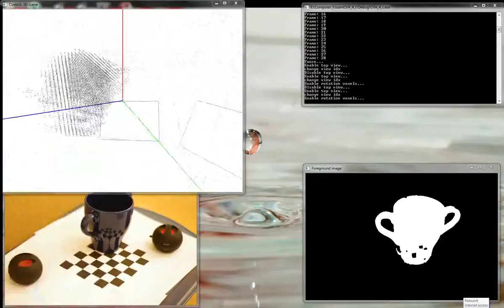Computer VIsion Assignment 4 - Result 2